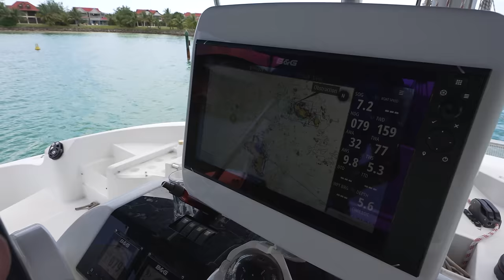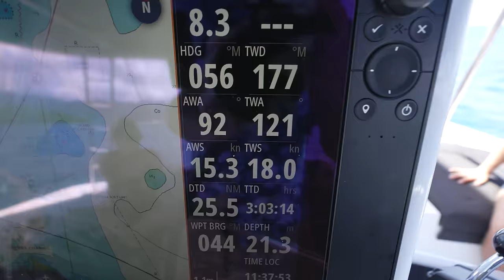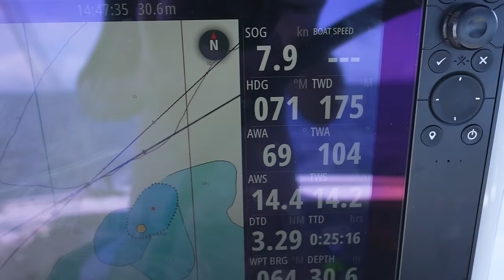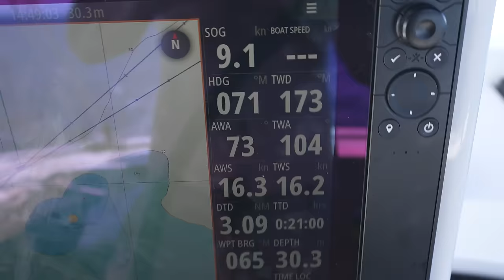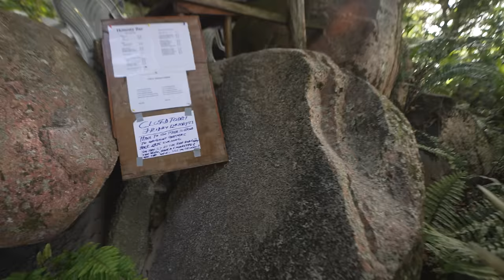Beautiful East African Islands perfect for sailing!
The ladies sport their bikinis and have a spa day as we sail our Lagoon 52 Catamaran to the Seychelles island or Praslin.   It was quite an experience getting a massage from 4 lovely ladies as we sailed!  and then when we got to Praslin, we found the most beautifulk beach we have ever seen.  Of course we had to jump in the spectacular water!